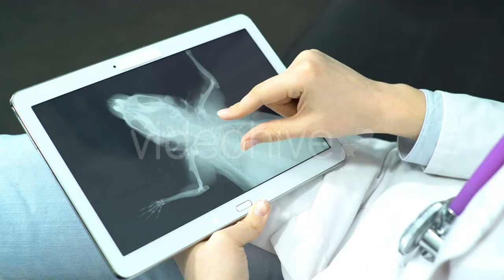Pheasant in Khao Kheow Open Zoo - (nature) | Stock Footage Mega Pack +40 items